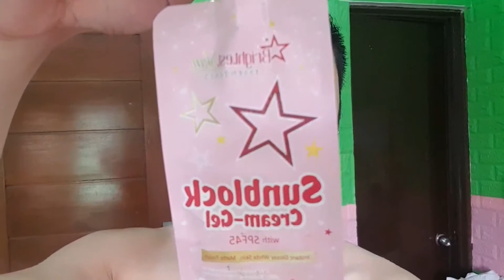Swimming Bonding together with Families | Plus birthday celebration 🎂🍷🍸| Ricky Baldoza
Wow nakapag Outing  Swimming  din kame  together with Families and birthday celebration  tnx you God

Guys salamay sa support  sa aking YouTube channel  please  Don't  Skip  Ads  Guys ..